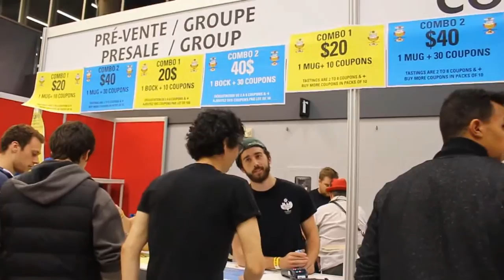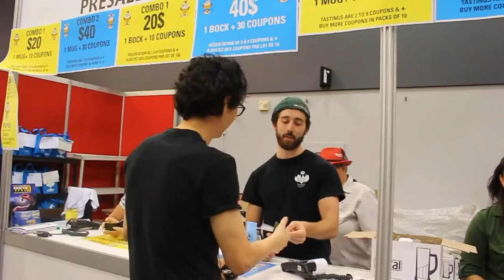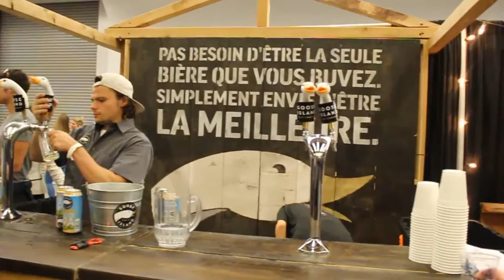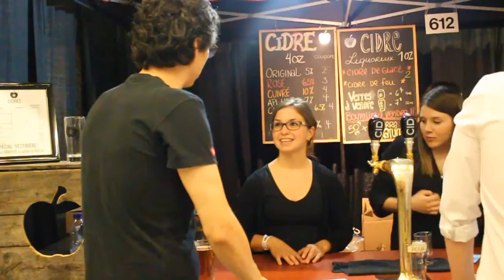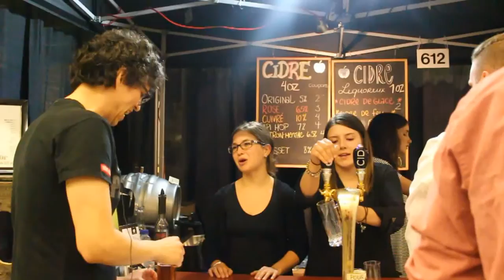Beer Fest Montreal, Canada (SUBTÍTULOS Español)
Una experiencia llena de diversión.
Gente, gastronomía, bebidas de Quebec y muchas cosas mas.
¡Una gran aventura!

Ten una experiencia de vida inolvidable.

Nosotros organizamos cursos de inglés y francés en Canadá. Tú eliges entre todas nuestras modalidades. para saber más. ¡Te esperamos!